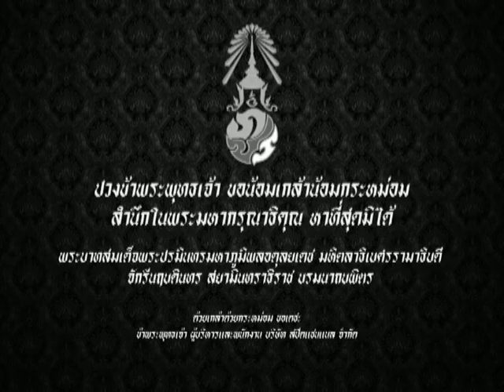Speed Rider OA 16 12 2016 B4